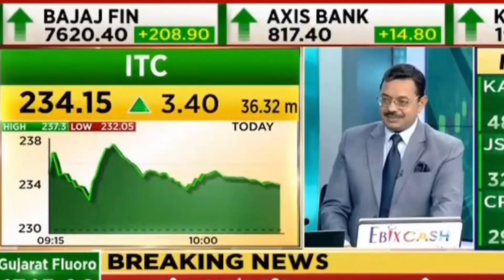ITC SHARE LATEST NEWS ITC SHARE NEWS TODAY ITC LATEST NEWS TODAY ITC SHARE